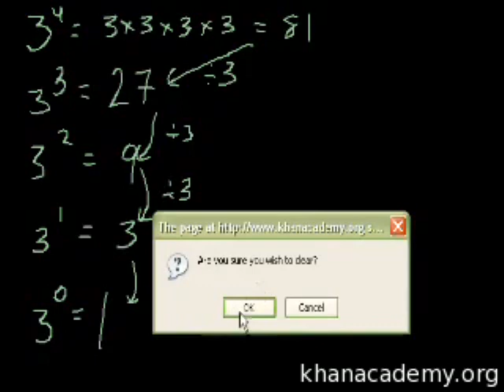Level 1 Exponents